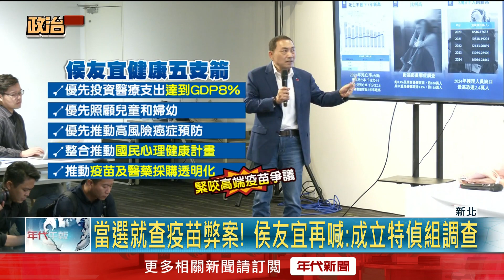【新聞一點靈】侯友宜拋醫療政策搶票！ 提「五箭優先」主張 賴清德「競總幹部」就位！ 陳時中、余天掌雙北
國民黨總統參選人侯友宜，今（31）日再拋出醫療衛生政策，針對台灣醫病環境劣化等問題，提出「五箭優先」主張，包括優先投資醫療保健預算支出等等。原本醫界出身的哥哥侯明鋒也會出席，但後來並未現身。

民進黨總統參選人賴清德今（31）日舉行「全國各縣市競選總部三長授證會議」，其中在首都台北市，由英系的前衛福部長陳時中擔任主委， 被視為「英賴合作」的指標之一。另外，賴清德的故鄉新北市則是由正國會老大哥余天接任，展現民進黨跨派系，團結合作拚勝選的決心。

下載【年代電視】APP：
iOS平台：